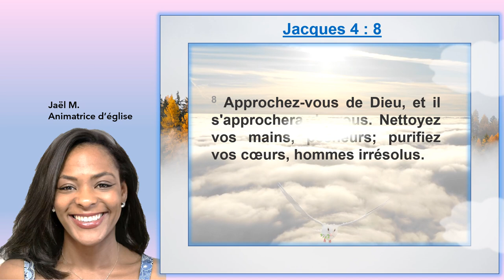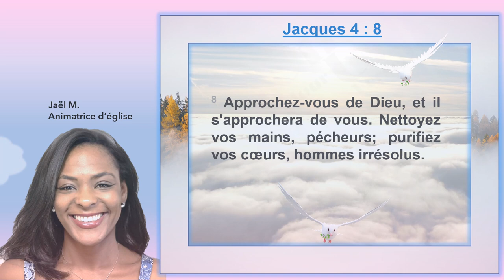Louange Jacques : 4:8